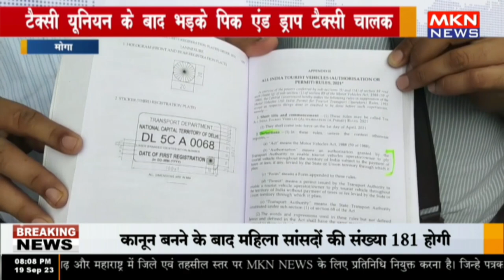मोगा - टैक्सी यूनियन के बाद भड़के पिक एंड ड्राप टैक्सी चालक